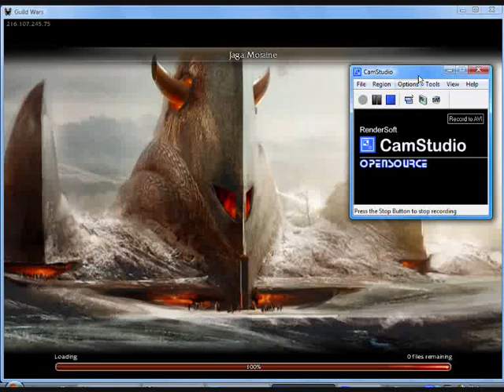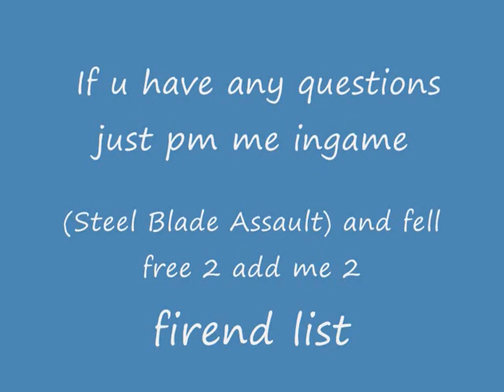A/Mo Glacial stone farm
This is a farm using Shadow form and Shroud of distress and Great Dwarf Armor to keep u alive and uses monk skill 2 kill Vaettir for glacial stones and event items.It's the fastes way 2 farm items such as golden eggs chocalte bunnies b-day cupcakes and so on.GDA can be switched out for BuH but cant take as big a groups as u can with GDA.If u have any questions add me 2 ur FL and pm me in game (Steel Blade Assault). please leave a comment and rate XD

   Template: OwNT4Y/8ZiH5ASnhVEi4eILSeAA (GDA build)
   Template: OwNT4Y/8ZiH5ASnJVEi4eILSeAA (BuH build)